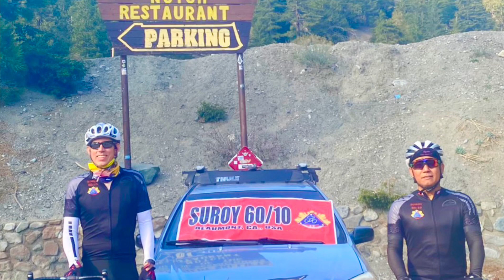DESCENDING AT CANYONS OF CALIFORNIA with Road Bike (lobster ride)￼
Longest total ascend so far at 14,000 plus of elevation gain lobsterride Suroy60/10